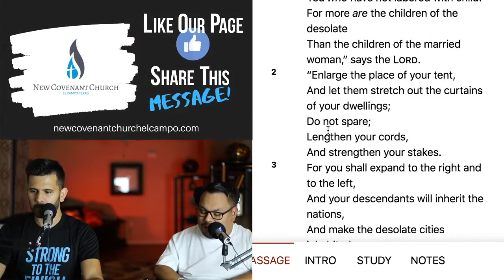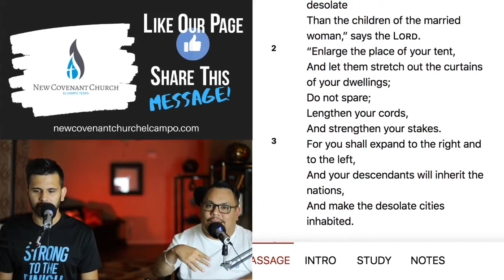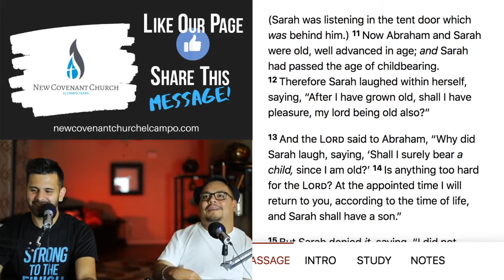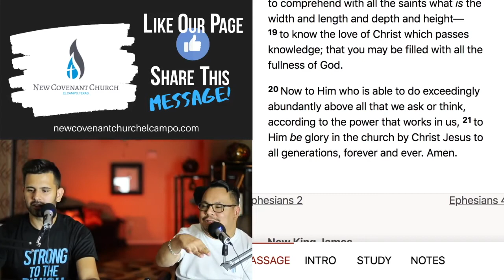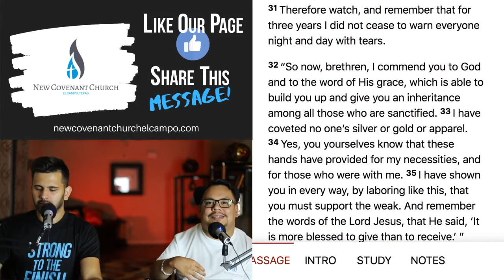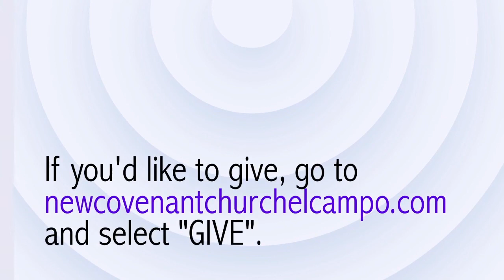10-14-2020: "Enlarging Your Capacity to Receive" | Pastor's Larry & Jamey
This Wednesday sermon: "Enlarging Your Capacity to Receive"

Thank you for joining Pastor's Larry and Jamey for our Service!